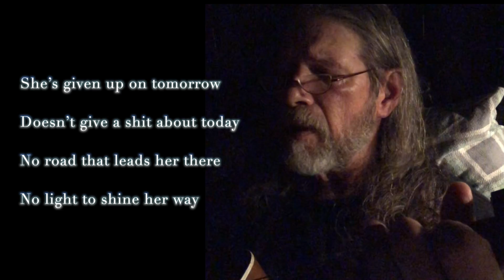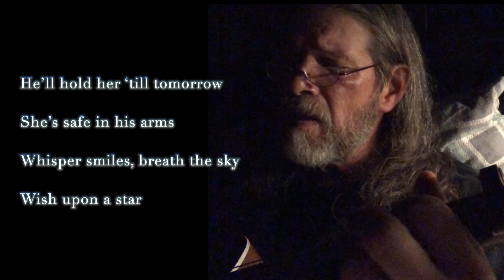Wish Upon a Star, Cathy's Song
She’s given up on tomorrow
Doesn’t give a shit about today
No road that leads her there
No light to shine her way

More sad than she is lonely
Lot’s of, drinks around the bar
Might be the only way that
Doesn’t leave a scar

Doctor says she’s only
Like, three drinks short of dead
She pours a shot, tilts back her head
She shakes and crawls to bed

He’ll hold her ‘till tomorrow
She’s safe in his arms
Whisper smiles, breath the sky

He’ll hold her ‘till forever
Safe within his arms
Whisper possibilities

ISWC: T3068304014